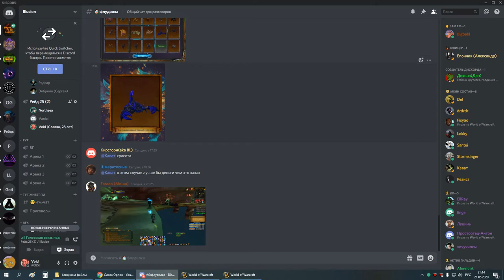грул+магик об дк+дру 21 05 20